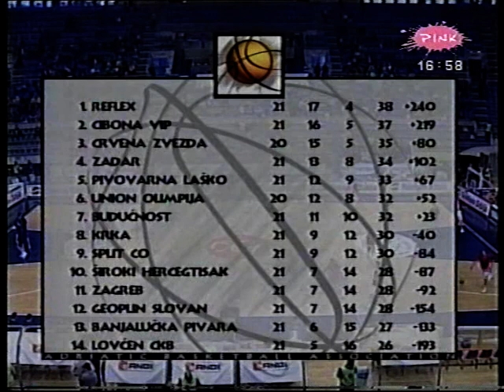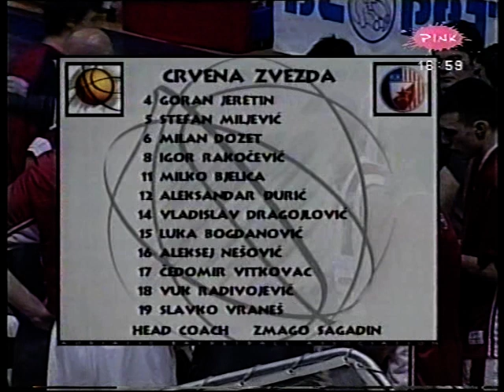KK CRVENA ZVEZDA VS KK BANJALUČKA PIVARA